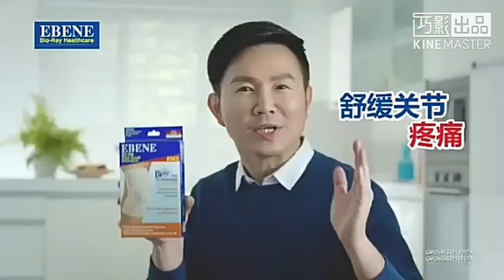TV2 Break Bunper Big Loyalty Ebene and Fram Fresh Ad